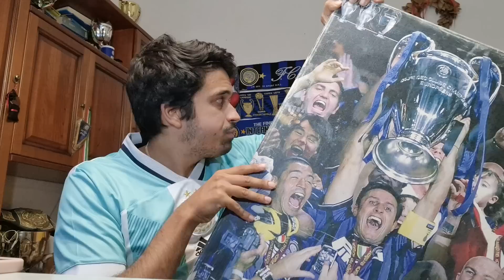SOLO CHI HA PASSIONE PUÒ CAPIRE‼️ GRAZIE DI TUTTO MESSI PER QUESTI 15 ANNI DI MAGIE❤️